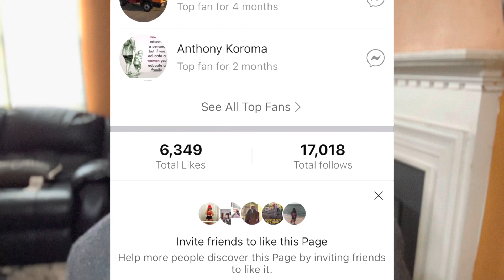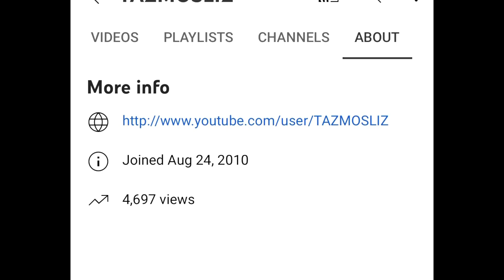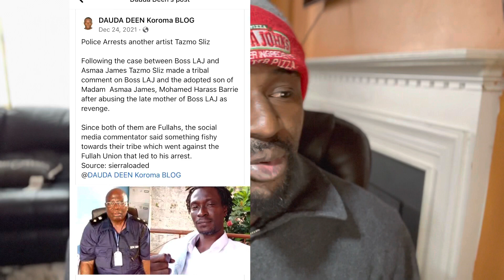Tazmo Sliz is a Lion Warrior & very determined few people really understand this extraordinary man